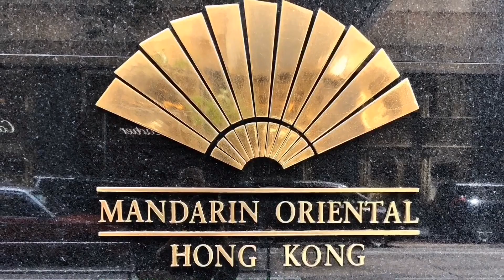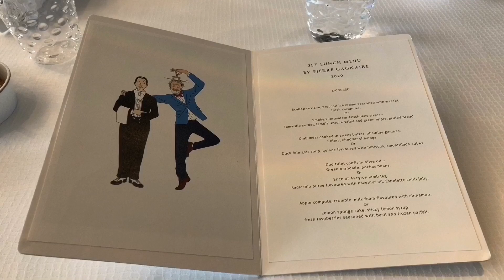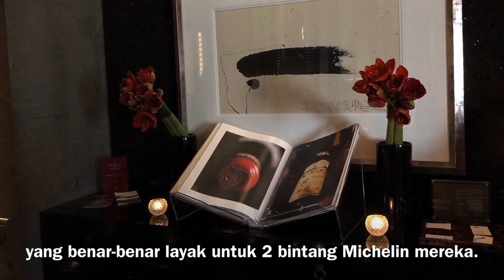PIERRE, HONG KONG (YUNANI ADAM KELILING DUNIA)